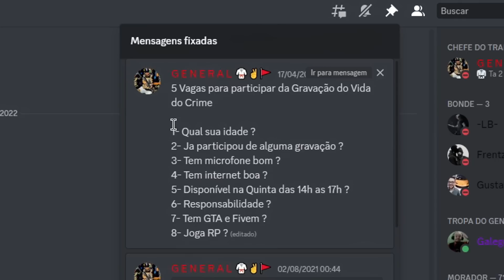GTA V: VIDA DO CRIME | LEVAMOS GOLPE NA MARE E ESTAMOS DEVENDO MILHOES PRO CPX DA PENHA | EP#36